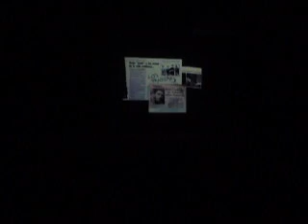Traidores en la trastienda, video del principio 25 años de Montevideo Agoniza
Traidores toco en la Trastienda festejando 25 años de editado en vinilo Montevideo Agoniza y celebrando el disco de oro por las copias vendidas del disco en cd.
Este video es parte de un video de introducción que hubo antes del recital.